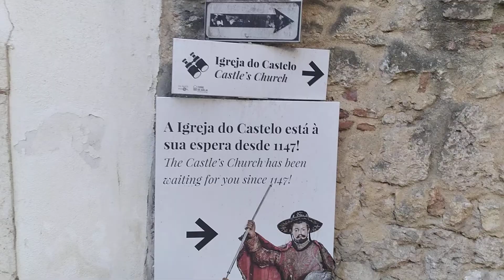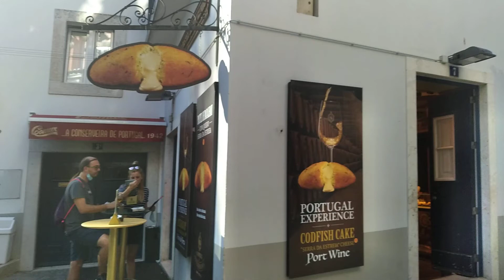Castle of Sao Jorge in Lisbon, Portugal Part 2 🇵🇹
The Marcus Love Experience FINALLY hikes up to view the Castle of Sao Jorge in Lisbon, Portugal. Oh, yeah, the two-minute warning is now.

GET YOUR BROKE AND ASHY EBOOKS HERE:

Blood's Thicker Than the Mud

Death Warmed Over

Money Buys Love
GET YOUR HARDCOVER AND PAPERBACK BOOKS HERE:

Rogue: The Watcher Chronicles

Rising Tales, Vol. 1

When Love Calls